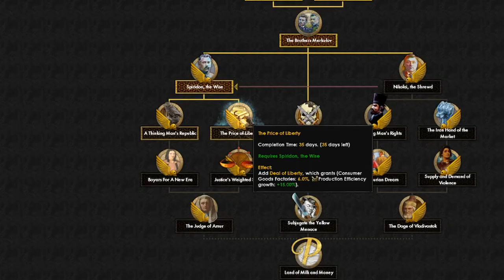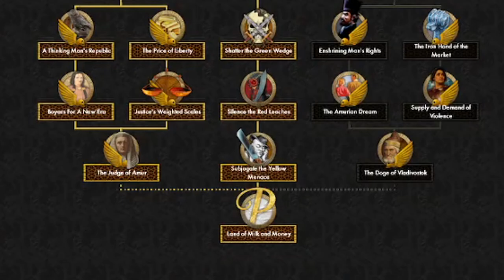Vladivostok Brings Russia Milk And Honey (Hoi4 Red Flood)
Decided to make another video
Has been a little while so I apologize for being a bit Rusty